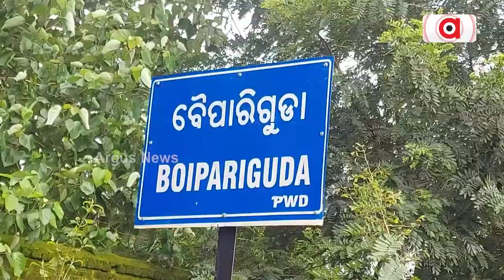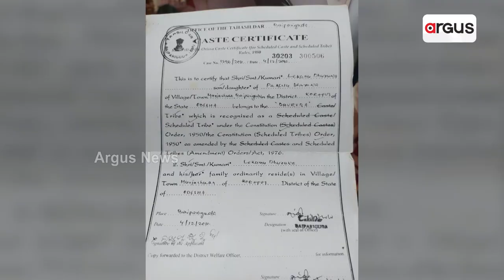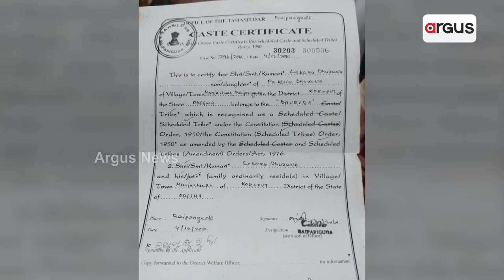ଖୁସି ମନାଉଛି ଦୁରୁଆ ସମ୍ପ୍ରଦାୟ || Durua tribe || Koraput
ଦୀର୍ଘ ୧୨ ବର୍ଷ ପରେ କୋରାପୁଟ ଜିଲ୍ଲା ଦୁରୁଆ ସମାଜ ପାଇଁ ଆସିଲା ଖୁସିର ଖବର, କେନ୍ଦ୍ର ସରକାର ଦୁରୁଆ ସମାଜକୁ ଆଦିବାସୀ ଅନ୍ତର୍ଭୁକ୍ତି ହେବ। ଏଥିପାଇଁ ଖୁସି ବ୍ୟକ୍ତ କରି ଦୁରୁଆ ସମାଜ ପକ୍ଷରୁ ଆୟୋଜିତ ହୋଇଥିଲା ରଂଗାରଂଗ ସାଂସ୍କୃତିକ କାର୍ଯ୍ୟକ୍ରମ ।